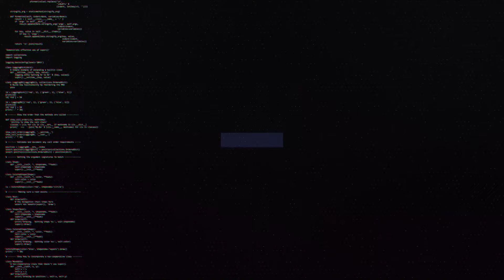TEAM FLASH BÙNG NỔ | ĐẠI KÌNH ĐỊCH CỦA GAM ĐÃ TRỞ LẠI!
👉Ủng hộ Cảm 1 ly cafe nhé:
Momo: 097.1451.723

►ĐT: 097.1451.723